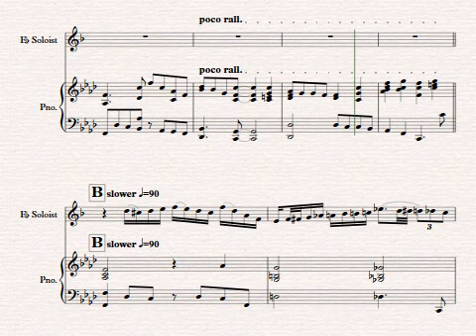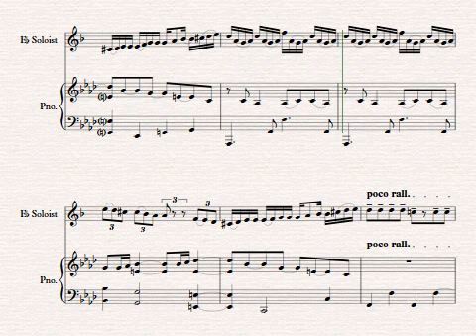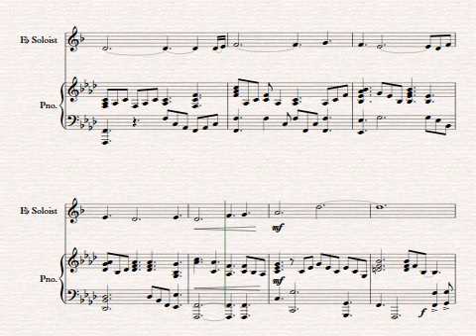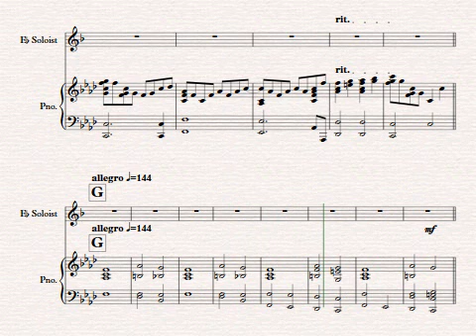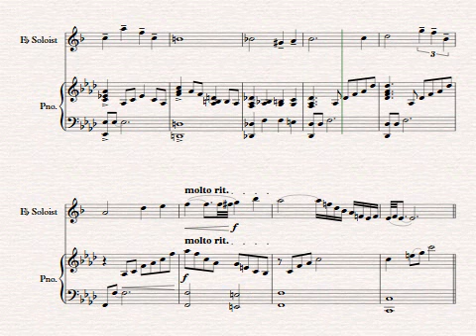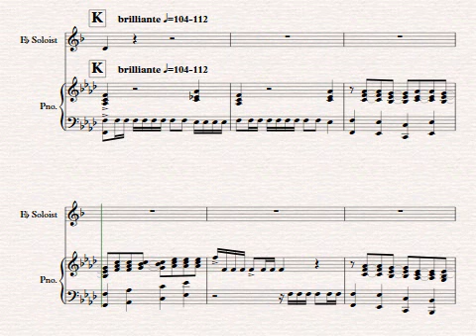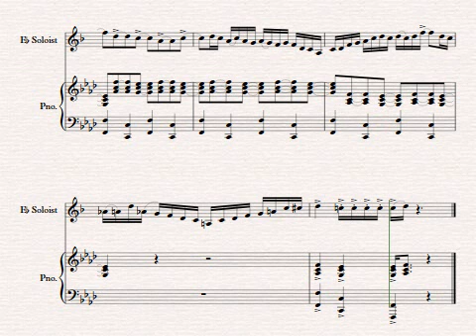Definitions (click track) E flat Brass solo with piano by Fendall Hill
This is up so that people can rehearse with the piano accompaniment.

ou can see my other stuff, and find out how to get in touch,